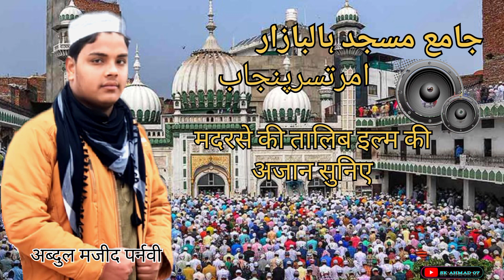AZAN Hafiz Abdul Majid Purnawi